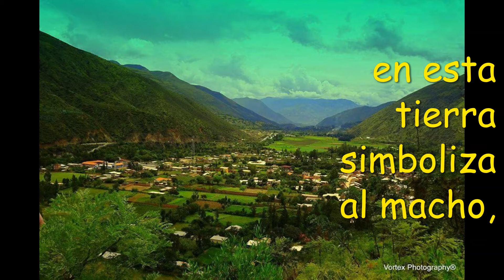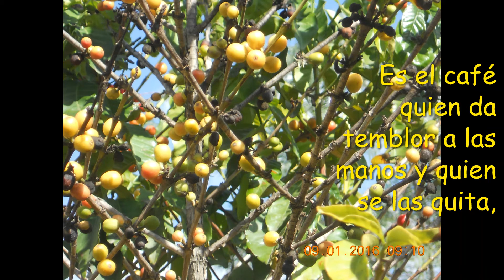TOMAYKICHWA.- CHIRIMOYA Y MUJER.- VITRUMU351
CHIRIMOYA Y MUJER
Es un escrito -que transcribo- del Profesor Nelson Cotrina Céspedes, que nos hace reflexionar y motivar la grandeza de la cultura tomayquichuina. Dice: "Chirimoya es la fruta que mejor simboliza a Tomaykichwa. Pero no solamente representa el lugar sino también a sus mujeres, pues, como ellas, es blanca por dentro, dulce en el amor y verde-esperanza en la vejez. Es fama que las tomayquichuinas "no tienen precio" para una buena luna de miel porque, como las chirimoyas...no empalagan.
 Solo el café en esta tierra simboliza al macho, el fuerte café tinto se impone a todos los gustos y se sirve en todas las fiestas, incluso triunfa sobre la Shacta, ese aguardiente de caña, porque se acepta que un hombre no beba licor, pero no se concibe que se prive de tomar café varias veces al dia.
Es el café quien da temblor a las manos y quien se las quita, quien cura mareos, despierta alegrías, espiritualiza la voluptuosidad que caracteriza a esas calientes tierras.